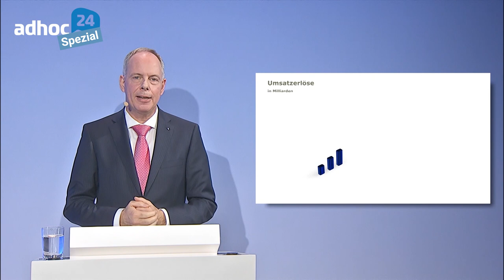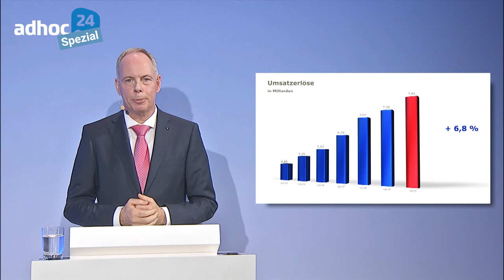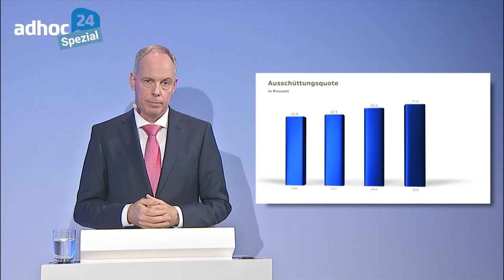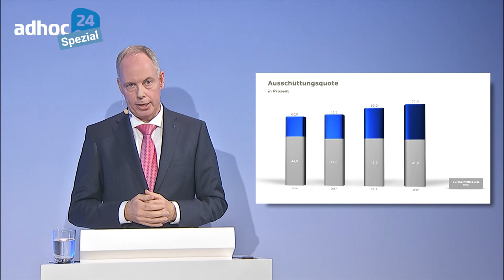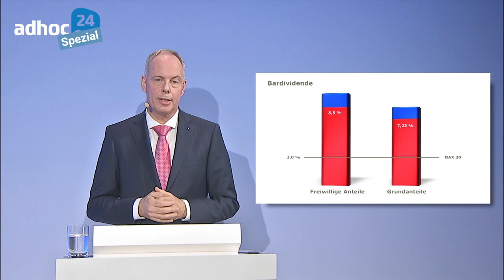Noweda-Generalversammlung: Das Wichtigste zusammengefasst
Es war die erste digitale Generalversammlung der Noweda, und Vorstandschef Michael Kuck hatte einige ernste Themen mitgebracht: Die Dividende fällt geringer aus, weil sich die Genossenschaft sturmfest machen will. Das Wichtigste aus seiner Rede im Video zusammengefasst.